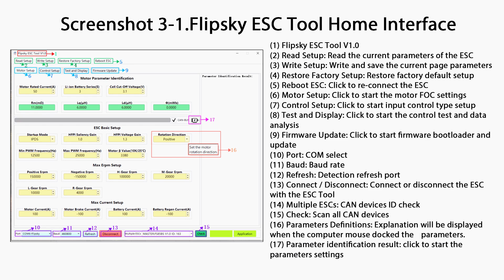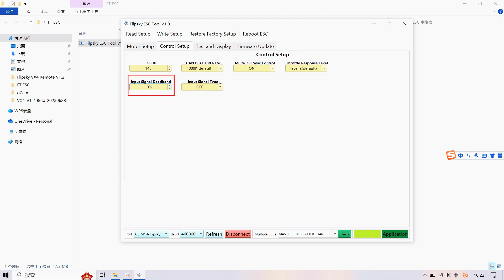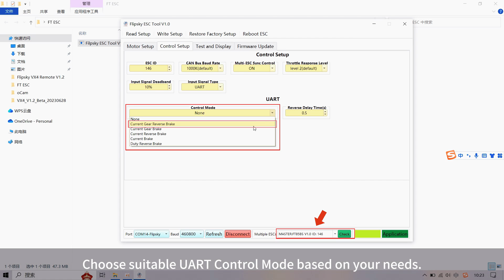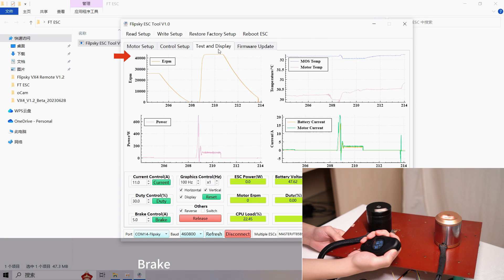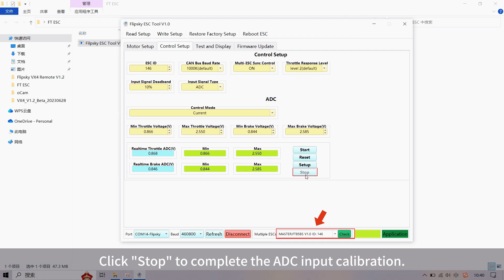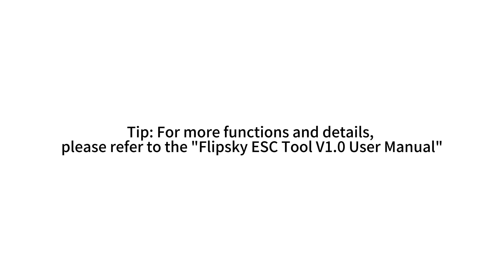Tutorial for Parameter Setting with Flipsky-ESC-Tool for FTESCs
Hello, guys!
Today, I will show you the tutorial for parameter setting with Flipsky-ESC-Tool for FTESCs.
Follow these steps:

The wire connection for 2WD:
1. Connect two escs in parallel with a battery by a Y type cable.
2. Connect the escs with the motor individually.
3. Using a CAN-BUS wire combine the two escs.
4. Connect one esc with the computer via USB to proceed settings.

The  parameter setting:
00:32'   Make sure to know Flipsky ESC Tool Home Interface Introduction.
00:39'   FTESC and Flipsky ESC Tool Connection.
00:52'   Motor Parameters Identification Wizard
01:16'   Input Control Type Setup for "OFF", "UART", "PPM" and "ADC".
05:01'   Restore Factory Default Setup